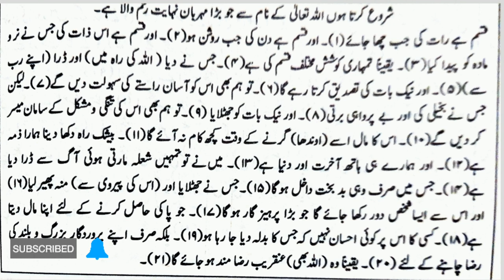سورہ الیل اردو ترجمہ| القرآن مجید اردو ترجمہ | Surah Al-Shamash Only Urdu Translation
سورہ الیل اردو ترجمہ| القرآن مجید اردو ترجمہ |            Surah Al-Leil Only Urdu Translatiion

سورہ الیل
اردو ترجمہ
سورہ الیل اردو ترجمہ

Salma ji salam
Islam
Deen
Islam for all
Namaz
Quran
Al-Quran
Surah
Surah Al-leil

Al-Quran
Al-QuranUrduTranslationOnly
SurahAl-Leil
SurahAl-LeilUrduTranslationOnly